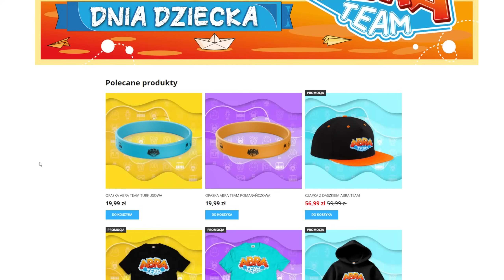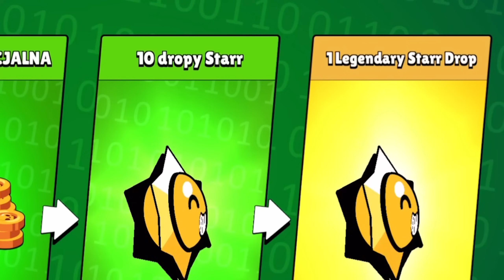Jak ODBIERAĆ ⚠️ NOWE STARR DROPY (za 5 ZŁ) BEZ LIMITU (+ LEGENDARNY) ⭐️ przez TRIK w Brawl Stars! 😱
🏆 KOD TWÓRCY STUMBLE GUYS: „Abra”

Zdjęcie z AUTOGRAFEM GRATIS do KAŻDEGO ZAMÓWIENIA na SKLEPIE! ❤️ (+2 NAKLEJKI też)

❤️ ZOSTAŃ WSPIERAJĄCYM!

Moje inne kanały:
Abra Minecraft:   @AbraMinecraft
Abra:   @AbraPL
Abra Trzy:  @AbraTrzy

Dzięki! Oglądaj do końca! 💪